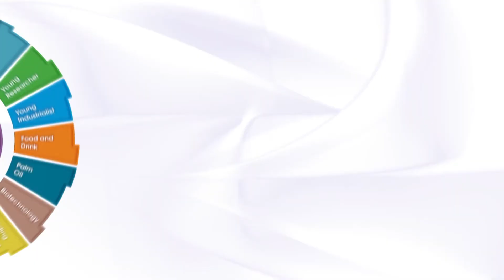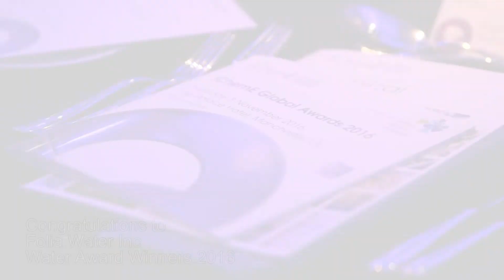Folia Filters provide clean water to developing countries - IChemE's Water Winner 2016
Congratulations to Folia Water for their entry 'Folia Filters’, which won the Water Award at the IChemE Global Awards 2016.

Folia Water’s Folia Filters offer hope to the 1.1 billion people worldwide without access to clean water. They have developed silver-coated paper filters which eliminate 99.9% of the bacteria and viruses that cause waterborne diseases. Compact, lightweight, low-tech and long-lasting, a backpack of these filters can purify water for a village of 500 people for one year, at a cost per person of just pennies a day.

Thank you to our Awards partner Amec Foster Wheeler and IChemE's Water Special Interest Group for sponsoring the category.

Thinking about attending, sponsoring, or entering the IChemE Global Awards 2017? and we'll keep you posted with all the latest news and developments.